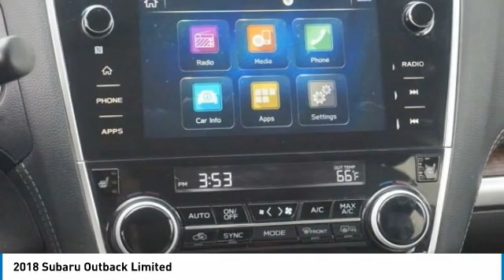2018 Subaru Outback Loveland CO U21613A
At Subaru of Loveland we pride ourselves on our exceptional customer experience and being a business that has been family owned and operated since 1960. We appreciate each and every individual that we have the pleasure of doing business with, and that's why we offer a number of discounts and deals to every customer who purchases a vehicle from Subaru of Loveland.